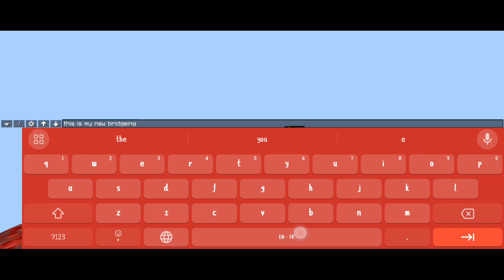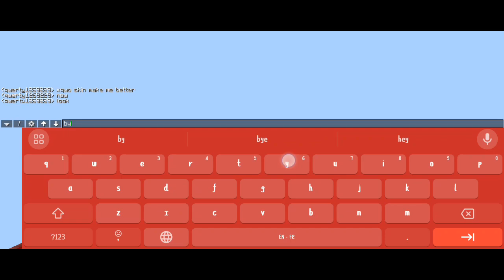my new bridging method for mobile and tablet